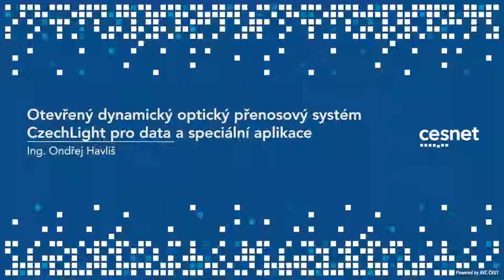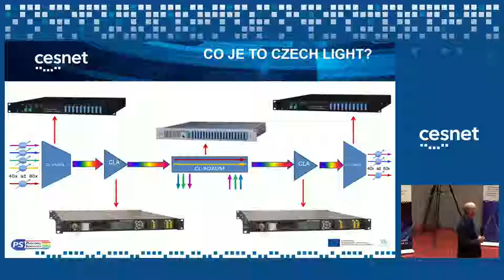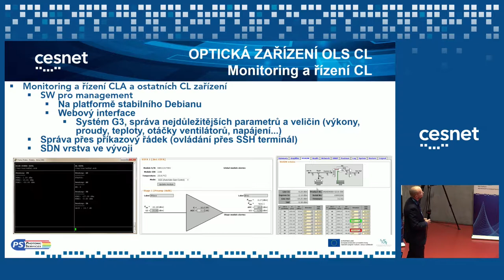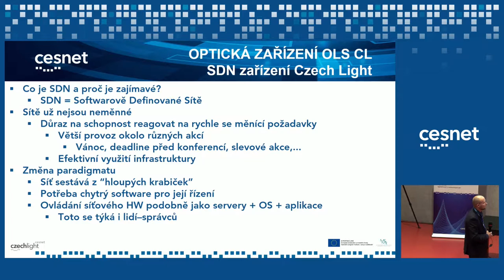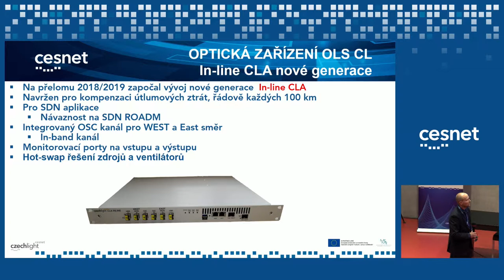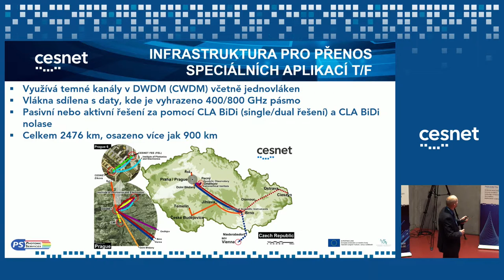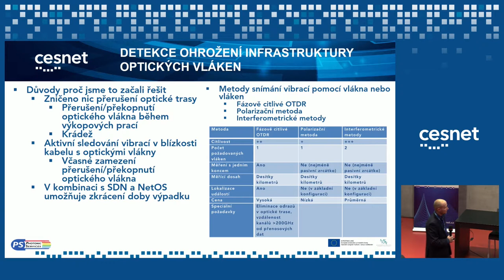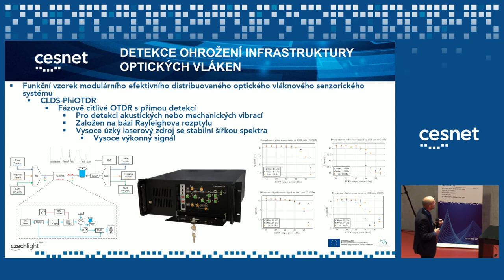Dynamický optický přenosový systém Czech Light pro data a speciální aplikace (Ondřej Havliš)